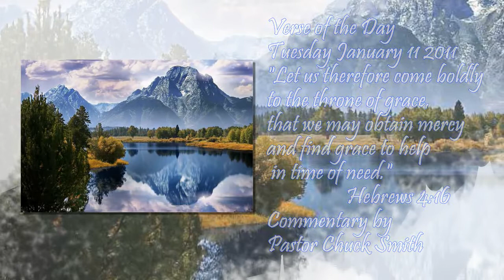Hebrews 4:16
Commentary by Pastor Chuck Smith